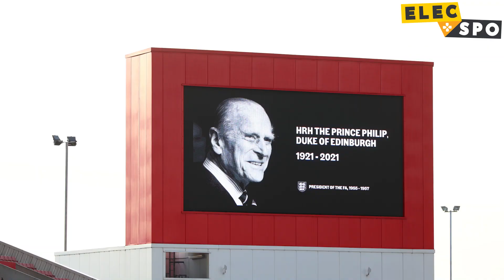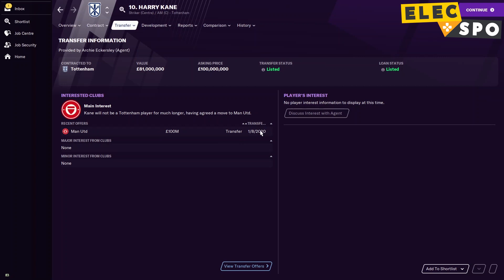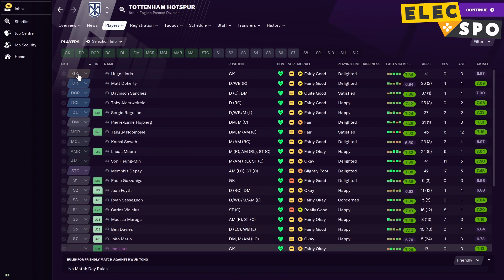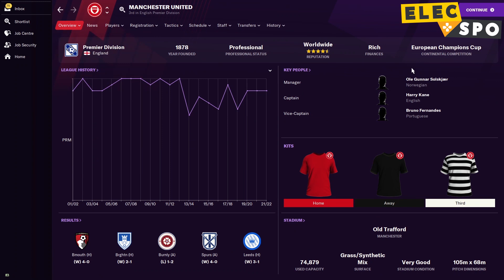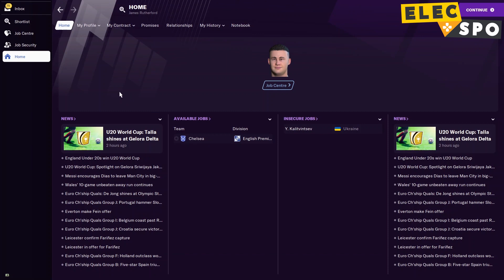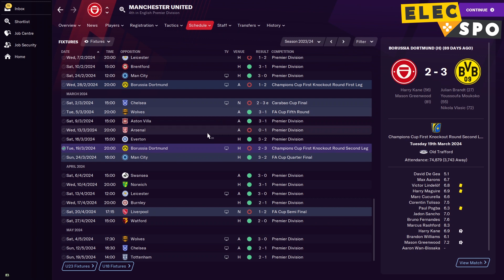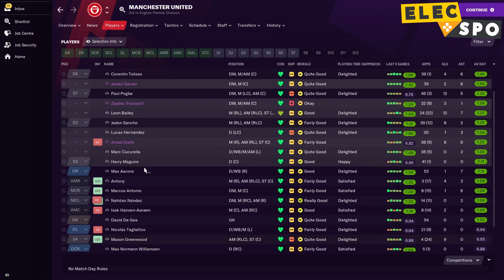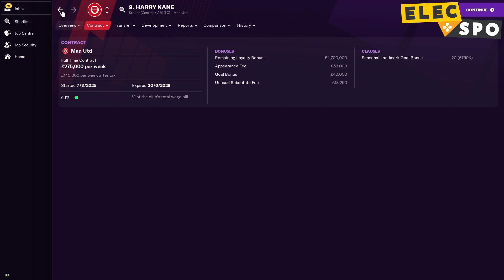Harry Kane Joins Manchester United | Football Manager 2021 Experiment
Will Harry Kane leave Tottenham this summer? And if so, where will he go? Manchester United are one of the clubs linked, so using Football Manager 2021, let's see how the England captain would get on at Old Trafford.